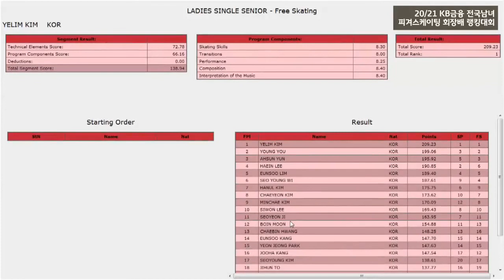YelimKim 김예림 FS 랭킹대회 2021